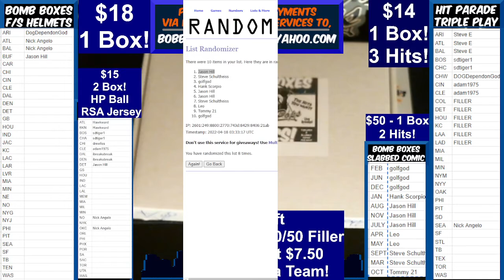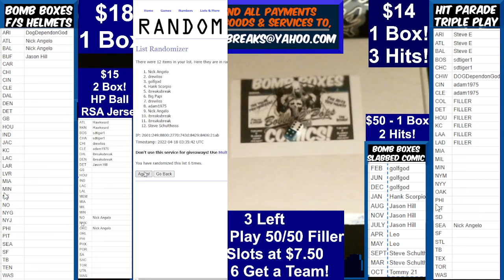4 17 22 Bomb Boxes Slabbed Comic Master Series 2 Hits Break #4 Box #10